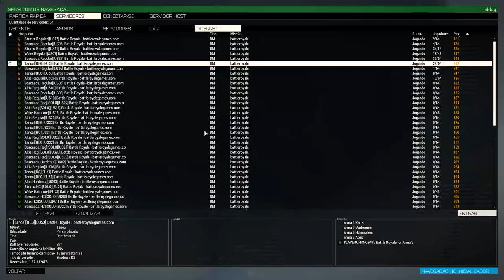Arma 3 Battle Royale Tanoa | Especial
Gameplay comentada de Battle Royale do Arma 3 Apex.